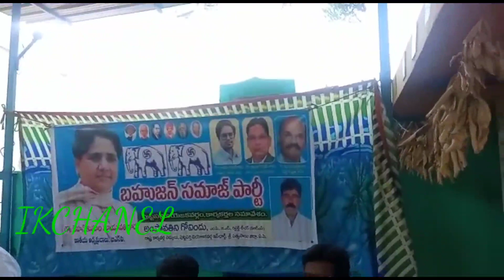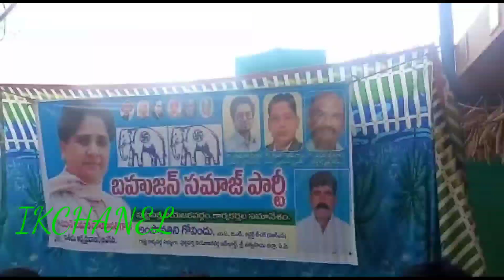బీఎస్పీ అభ్యర్థిని ఎమ్మెల్యేగా ఈసారి గెలిపించాలని రాష్ట్ర కార్యవర్గ సభ్యులు అంపావతిని గోవిందు.